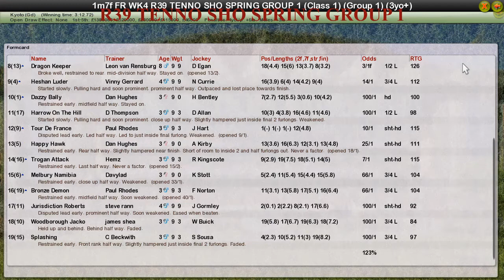FR WK4 R39 TENNO SHO SPRING GROUP 1